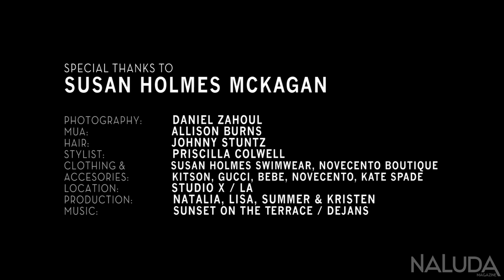Susan Holmes McKagan BTS photoshoot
This Behind the Scenes video is with the Beautiful Model & Designer Susan Holmes McKagan for her Naluda Magazine April Women's edition.

MUA: Allison Burns
Hair: Johnny Stuntz
Stylist: Priscilla Colwell
Clothing: Susan Holmes Swimwear & Novecento Boutique
Accessories: Kitson, Gucci, Bebe, Novecento & Kate Spade
Location: Studio X / LA
Production: Natalia, Lisa, Summer & Kristen